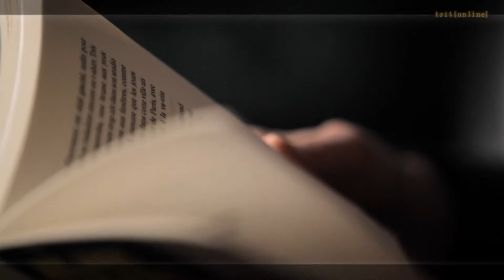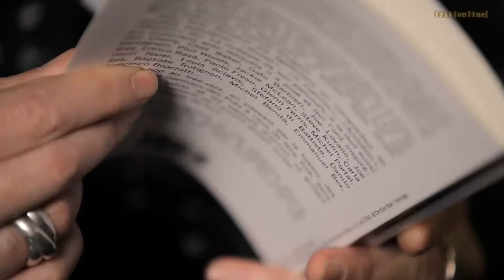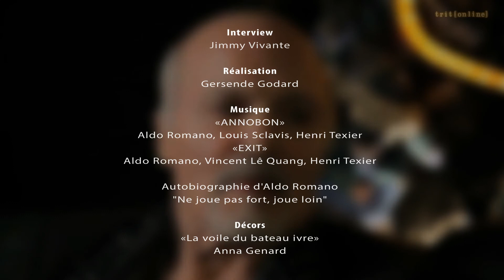Interview Aldo Romano - le Triton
Le Triton interviewe Aldo Romano, le 24 avril 2015

Production le Triton